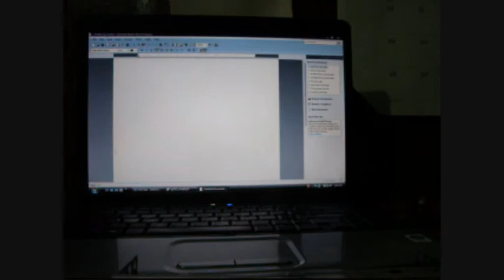router re-config4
part 4. this is about whats going on an how the placements are coming along as things are put together an forming a base